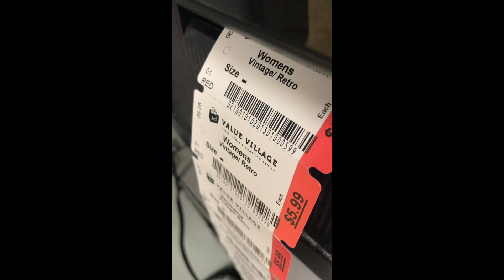Villager Pop-Up Shop: Via's Vintage!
Uptown vintage mainstay Via's Vintage has closed their storefront and donated the inventory to Arc's Value Village. This special collection of clothing is available at our Richfield store. We hope that you love this special event, and our great everyday prices on clothing and housewares. Arc's Value Village is a nonprofit organization supporting people with disabilities through The Arc Minnesota.  It's shopping with a purpose! Thank you for your support.